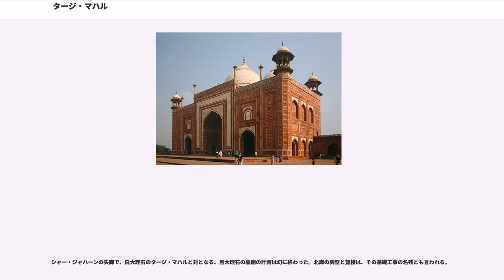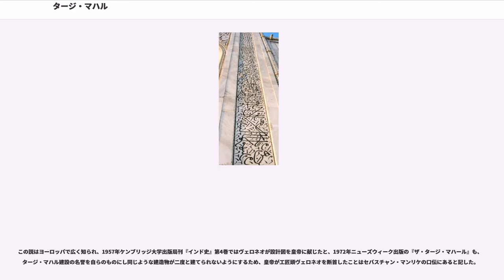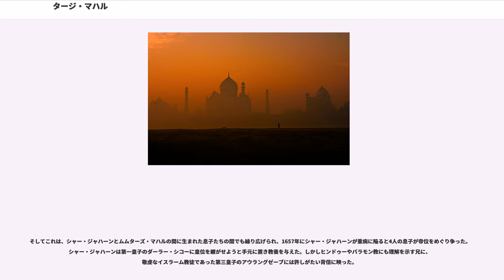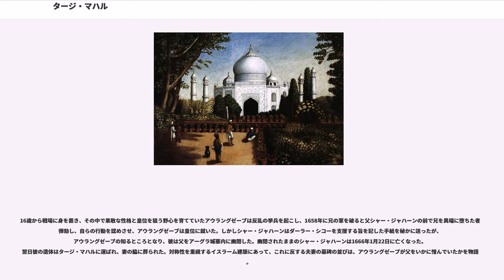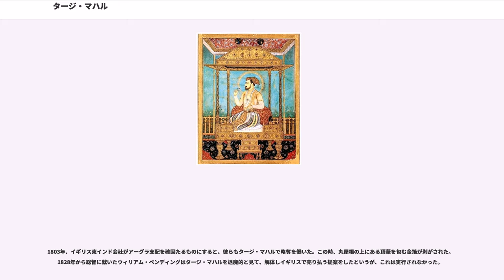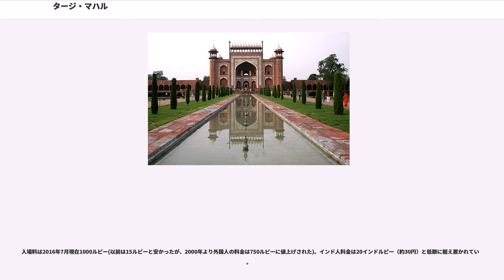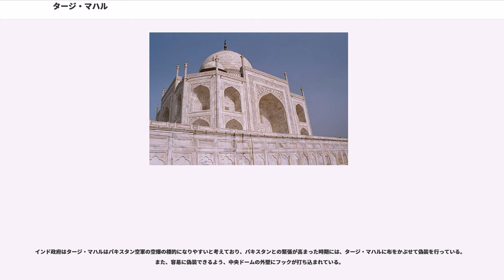タージ・マハル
ウッタル・プラデーシュ州の建築物

タージ・マハル（, , ）は、インド北部アーグラにある、ムガル帝国第5代皇帝シャー・ジャハーンが、1631年に死去した愛妃ムムターズ・マハルのため建設した総大理石の墓廟。インド・イスラーム文化の代表的建築である。

1632年着工、1653年竣工とされる。

謀反を起こした臣下ハーン・ジャハーン・ローディー討伐に付き従っていたムムターズ・マハルは、遠征先のブルハーンプルで産褥病のため、1631年6月7日に死亡した。彼女の遺言のひとつに、後世に残る墓を所望した。彼女はブルハーンプルのザイナーバードの庭園に葬られ、毎週金曜日にはシャー・ジャハーンが訪れていた。

霊廟の計画はブルハーンプル滞在時には着手され始めたと考えられる。1632年の初めにムムターズ・マハルの遺体は都アーグラに送られ、ダールル・ヒラーファト・アクバラーバードの庭園に安置されたが、シャー・ジャハーンはデカン討伐を続けた。同年6月、シャー・ジャハーンが遠征を終えるとアーグラに戻り、ムムターズ・マハルの一回忌追悼式典が催され、霊廟建設が開始された。基礎工事を経て1636年には白い霊廟がほぼ完成。さらにこれを挟んでモスクと集会場・尖塔・大楼門が建設された。大楼門北側には「神のご加護により、1057年竣工」という文字が刻まれている。
イスラーム暦1057年は西暦1648年であり建設開始から17年を経ているが、その後に付帯設備が5年間をかけて整備され、すべての工事は1653年に完了した。なお、シャー・ジャハーンは、タージ・マハルと対をなす形でヤムナー川を挟んだ対岸に黒大理石で出来た自身の廟を作ろうとしたとされるが、これは実現しなかった。

名前の由来は不確定ながら、王妃ムムターズ・マハルのムムが消え、ターズがインド風発音のタージになったという。ムムターズ・マハルはペルシャ語で「宮殿の光」、「宮廷の選ばれし者」を意味する言葉であり、第4代皇帝ジャハーンギールから授けられた称号。また、彼女の本名はアルジュマンド・バーヌー・ベーグムとされる。タージ・マハルを言葉どおりに訳せば「王冠宮殿」もしくは「宮殿の王冠」という意味になる。

また、地元では親しみを込めてビービー・カー・ラウザと呼ばれていた。ビービーは親しみを込めた貴婦人への呼びかけ。カー・ラウザは「（その貴婦人）の廟園」を意味する。

1983年にユネスコの世界遺産（文化遺産）に登録され、2007年に新・世界七不思議に選出された。

タージ・マハルは南北560m、東西303mの長方形の敷地にある。南端の約1/4部分は前庭があり、その北端にある大楼門を挟み広がる庭園は一辺296mの正方形であり、水路と遊歩道によって東西南北それぞれに2等分され、さらにそれぞれが4つの正方形で区分されている。その北には敷地の約1/4を占める基壇の上に、廟堂を中心に西側にモスク、東側に集会場がある。

南の大楼門はダルワーザー、ムガル式四分庭園はバギーチャー、西側のモスクはマスジド、東側の迎賓施設はミフマーン・カーナー（ジャマート・カーナー）、そして高さ42mの4本の尖塔（ミナレット）を従える墓廟はマウソレウムと言う。

タージ・マハルの基本設計は、ムガル帝国の墓廟方式の伝統を踏襲している。しかし、例えばフマーユーンの廟やアクバルの廟とは異なる点もある。これらは正方形の庭園の中心に廟堂があり、四方のどの門から入っても同じ景色が目前に広がるように設計されている。それに対し長方形構造と墓廟を北の端に配したタージ・マハルはこの例に倣っていない。また、敷地内にモスクを持つ事も独特である。

大楼門の南には前庭や車だまりおよび従者が控える建物がある。大楼門は赤砂岩づくりで高さ約30m。イスラーム建築で多用される大きなアーチを持つイーワーンであり、両側には八角形の太い塔がある。イーワーンの上には、ファテープル・シークリーの寺院にも見られる白い鍾乳石の型体をした11個の丸屋根がある。

大楼門をくぐった先に広がる庭園には天上の4本の川をあらわす4本の水路が四方に流れ、この水路が交わるところには天上の泉を表す池が配置されている。これはペルシャ様式のチャール・バーグ式を踏襲している。

水の供給には直径約23cmの管路から行われる。庭園植物への灌水の他、これはさらに細い管を通して水路の南北にある計24基と、中...